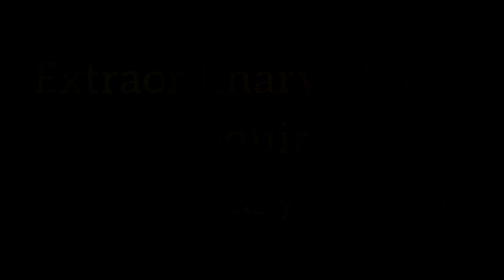Extraordinary Claims Still Require Extraordinary Evidence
Apparently, this point has not been made clearly enough. While I think Paulogia's attempt to explain it was decent, I think the idea is much simpler than many people think. This is yet another situation where the flaws in the apologists' reasoning can be clearly seen with everyday examples.